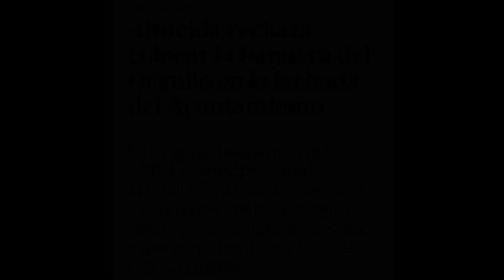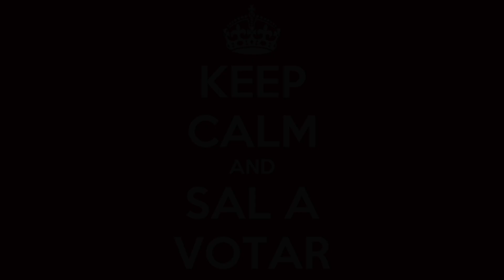TELEDIARIO LGTBIAQ+ | 7. Guerra de banderas. 🇪🇸⚔️🏳️‍🌈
Las noticias de este telediario están ficcionadas y pretenden analizar la realidad del colectivo LGTBIAQ+ con humor.

¡Si te ha gustado, compártela! 🏳️‍🌈📺🏳️‍⚧️